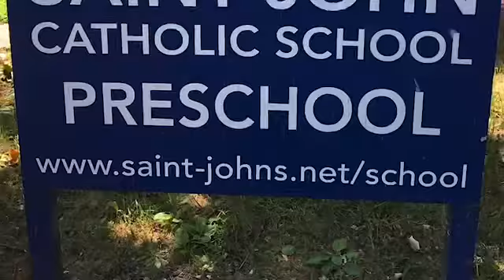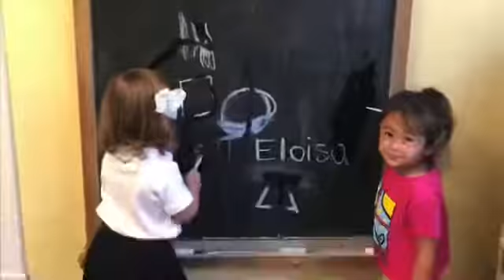St. John Preschool Starting October 5th